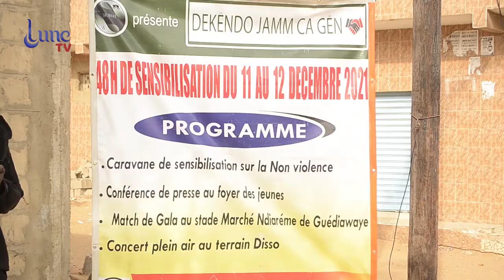Racontre par NDIOGOU BADIANE L'injustice que subissent les prisonniers dans les prisons